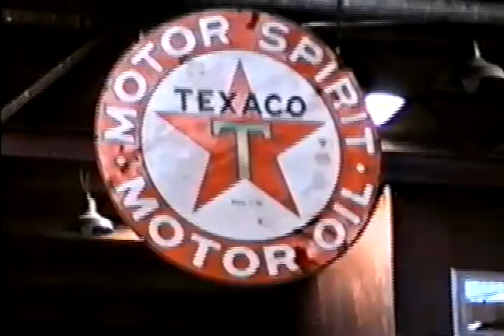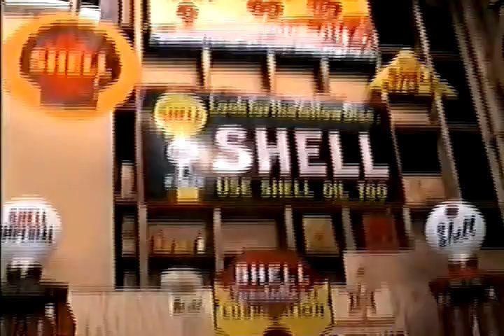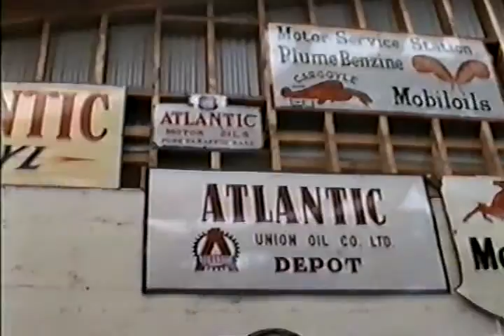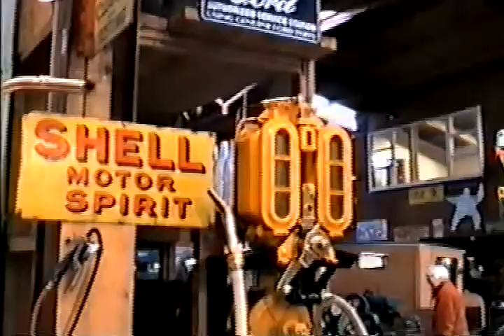Bill Ritchardson's Transport Museum (early years)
Old VHS Tape of Bill Richardson talking to the Southland Morris Minor Club (raw footage) Invercargill New Zealand